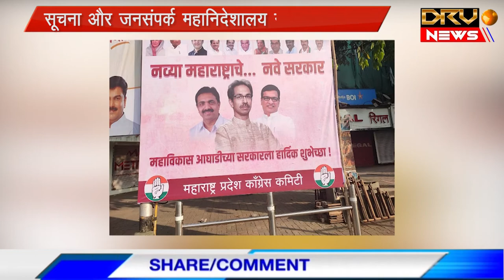महामारी में उद्धव सरकार ने करोड़ों रुपये विज्ञापन में खर्चे || DRV NEWS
उद्धव सरकार ने विज्ञापन पर खर्चे 155 करोड़ रुपए

RTI में हुआ खुलासा

सूचना और जनसंपर्क महानिदेशालय ने दी जानकारी

ठाकरे सरकार ने 16 महीने में प्रचार पर 155 करोड़ रुपये खर्च किए

सूचना और जनसंपर्क महानिदेशालय ने आरटीआई कार्यकर्ता अनिल गलगली को सूचित किया है कि मुख्यमंत्री उद्धव ठाकरे की महाविकास आघाड़ी सरकार ने पिछले 16 महीनों में प्रचार अभियानों पर 155 करोड़ रुपये खर्च किए हैं। सोशल मीडिया पर करीब 5.99 करोड़ रुपये खर्च किए गए हैं। ठाकरे सरकार प्रचार अभियानों पर हर महीने 9.6 करोड़ रुपये खर्च कर रही है।

आरटीआई कार्यकर्ता अनिल गलगली ने सूचना एवं जनसंपर्क महानिदेशालय से महाविकास आघाड़ी सरकार के गठन के बाद से प्रचार अभियान पर हुए विभिन्न खर्च की जानकारी मांगी थी। सूचना एवं जनसंपर्क महानिदेशालय ने अनिल गलगली को 11 दिसंबर 2019 से 12 मार्च 2021 तक 16 महीनों में प्रचार अभियान पर हुए खर्च की जानकारी दी। इसमें वर्ष 2019 में 20.31 करोड़ रुपये खर्च किए हैं, जिसमें सबसे अधिक 19.92 करोड़ रुपये नियमित टीकाकरण अभियान पर खर्च किया गया है।

वर्ष 2020 में 26 विभागों के प्रचार अभियान पर कुल 104.55 करोड़ रुपये खर्च किए गए। महिला दिवस के मौके पर प्रचार-प्रसार अभियान पर 5.96 करोड़ रुपये खर्च किए गए हैं. पदम विभाग पर 9.99 करोड़, राष्ट्रीय स्वास्थ्य मिशन पर 19.92 करोड़, 4 चरणों में विशेष प्रचार अभियान पर 22.65 करोड़ खर्च किए गए हैं। इसमें 1.15 करोड़ रुपये की कीमत सोशल मीडिया पर दिखाई गई है। महाराष्ट्र शहरी विकास मिशन पर तीन चरणों में 6.49 करोड़ रुपये खर्च किए गए हैं। आपदा प्रबंधन विभाग ने चक्रवात पर 9.42 करोड़ रुपये खर्च किए हैं, जिसमें से 2.25 करोड़ रुपये सोशल मीडिया पर दिखाए गए हैं। राज्य के स्वास्थ्य शिक्षा विभाग ने 18.63 करोड़ रुपये खर्च किए हैं। शिवभोजन के प्रचार अभियान हुआ  20.65 लाख के खर्च में सिर्फ सोशल मीडिया पर 5 लाख का खर्च दिखाया गया हैं।

वर्ष 2021 में 12 विभागों ने 12 मार्च 2021 तक 29.79 करोड़ रुपये खर्च किए हैं। राज्य के स्वास्थ्य शिक्षा विभाग ने एक बार फिर 15.94 करोड़ रुपये खर्च किए हैं। जल जीवन मिशन के प्रचार अभियान पर हुए खर्च में 1.88 करोड़ रुपये में से सोशल मीडिया पर 45 लाख रुपये खर्च किए गए हैं। महिला एवं बाल विकास विभाग ने 2.45 करोड़ रुपये खर्च किए जिसमें से 20 लाख रुपये सोशल मीडिया पर खर्च किए हैं। अल्पसंख्यक विभाग ने 50 लाख रुपये में से 48 लाख रुपये सोशल मीडिया पर खर्च किए हैं। जन स्वास्थ्य विभाग ने  3.15 करोड़ रुपये खर्च किए हैं। इसमें 75 लाख का खर्चा सोशल मीडिया पर बताया हैं।

अनिल गलगली के अनुसार, यह आंकड़ा और अधिक हो सकता है क्योंकि सूचना एवं जनसंपर्क महानिदेशालय के पास शत-प्रतिशत जानकारी नहीं है। सोशल मीडिया के नाम पर किया जाने वाला खर्च संदिग्ध है। इसके अलावा क्रिएटिव के नाम से दिखाए जाने वाले खर्च की गणना कई तरह की शंकाओं को जन्म दे रही है। मुख्यमंत्री उद्धव ठाकरे को लिखे पत्र में अनिल गलगली ने मांग की है कि सरकार विभागीय स्तर पर होने वाले खर्च, खर्च का ब्यौरा और लाभार्थी का नाम वेबसाइट पर अपलोड करे।